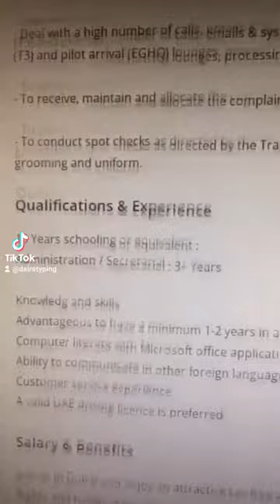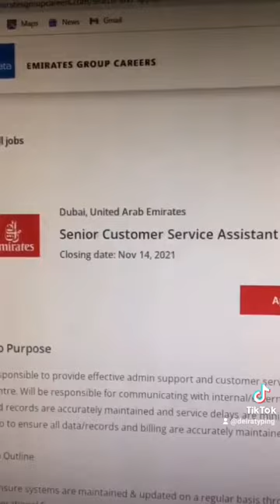Senior Customer Service Assistant Job in Emirates, Dubai International Airport